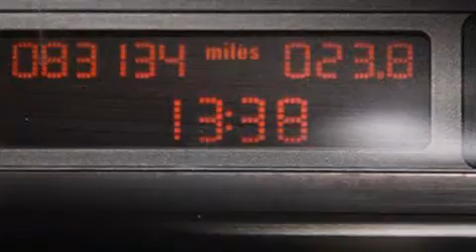Usado 2005 BMW 330Ci Coupe Para La Venta en Palm Beach FL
Haz clic aquí para ver el precio Hemos tenido el honor de servir a la zona de Lake Worth fl , le prometemos que su experiencia superará sus expectativas ! Year : 2005 Make : BMW Model : 330Ci Engine : Motor con 6-Cil de 3.0L Trans . : Transmisión Manual Millaje : 83,110 Stock : 82703A Offleaseonly.com 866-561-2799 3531 Lake Worth Rd Lake Worth , fl 33461